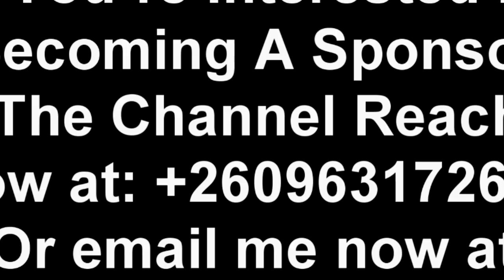TrendingNews; Edgar Lungu Goes Shopping EstherLungu “Watch the Entire Video”